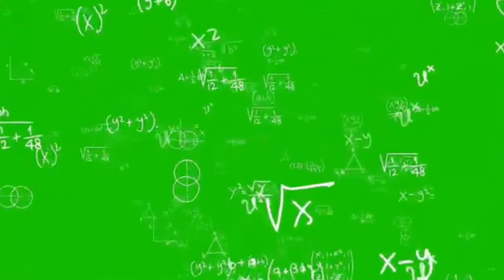Motivational Story of Jack Ma. One of the Richest people in China..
This video will motivate you and inspire you to never give up.